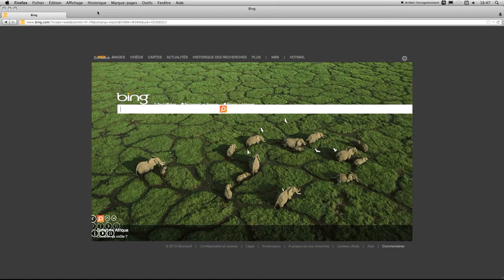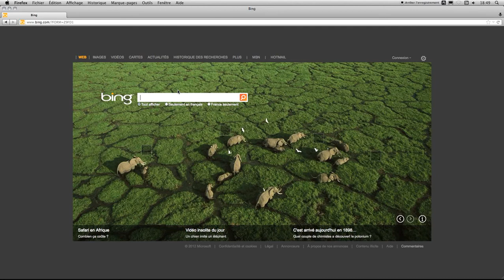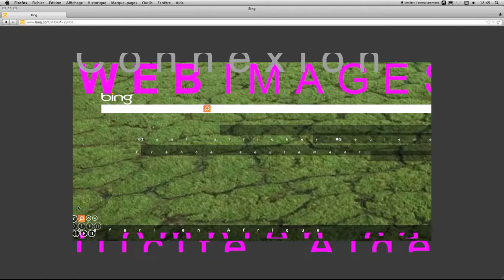Graphic Hacking of Bing Website with CssLsd (firefox add-on)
Graphic Hacking of Bing website using CssLsd, a Mozilla Firefox add-on.
Its purpose is to enable realtime control of the style of a webpage (only locally), by modifying the attributes of different tags.
It was co-designed by Florent Berthaud and Tabaramounien.